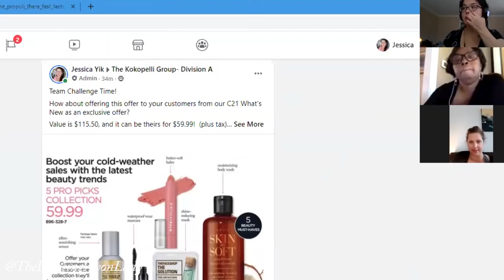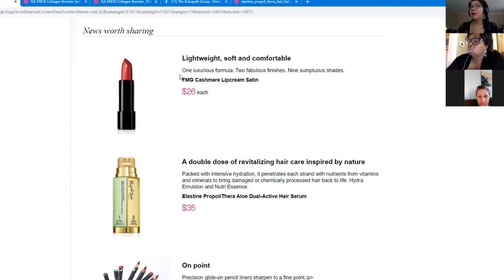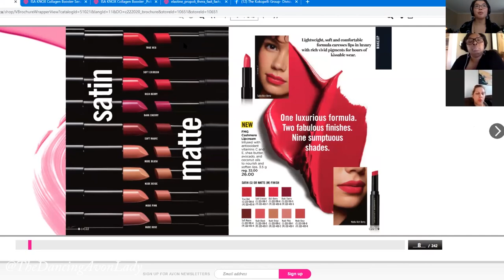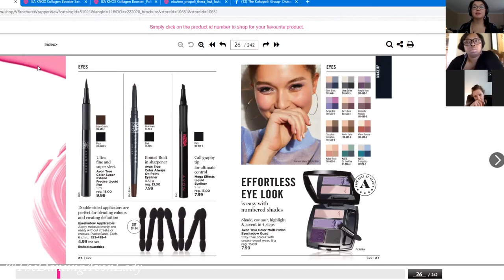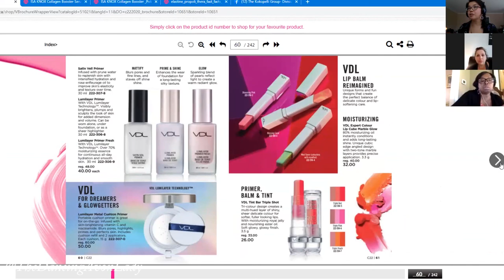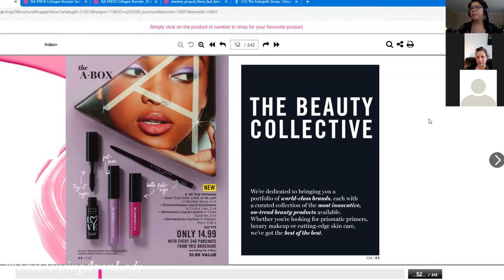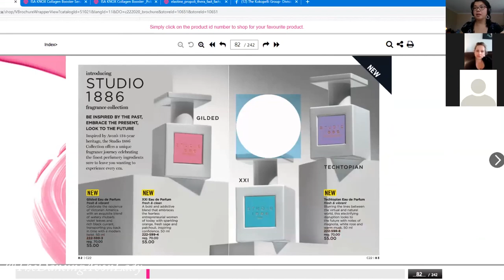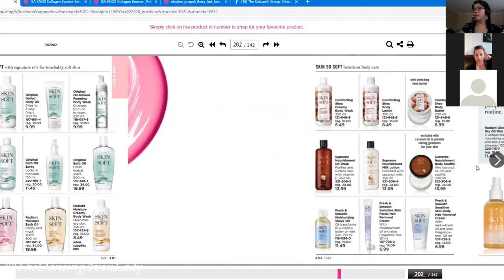Earn More in Campaign 22| Team Brainstorm Session |The Dancing Avon Lady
Earn more with Campaign 22!  Tips and ideas on how to maximize your earnings for the upcoming campaign.

xo's  Jessie